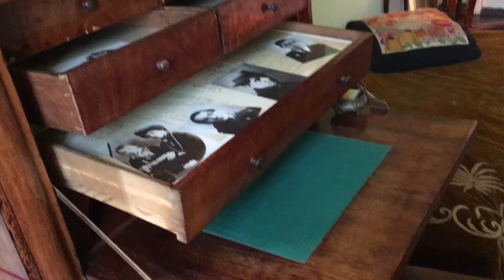🇷🇺 Санкт-Петербург | Музей Анный Ахматовой в Фонтанном доме